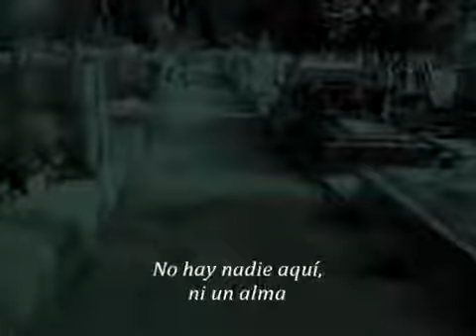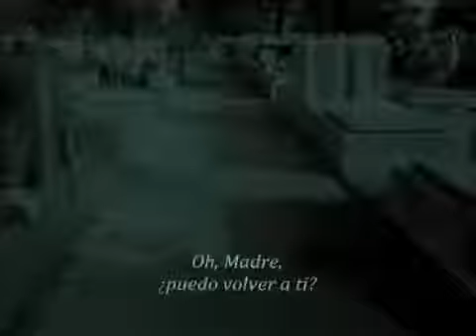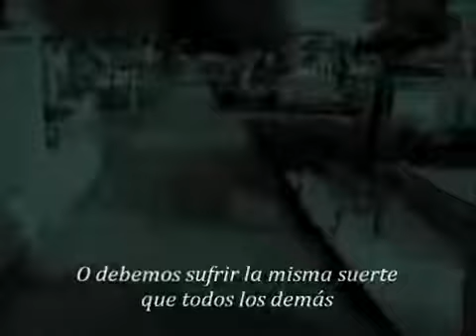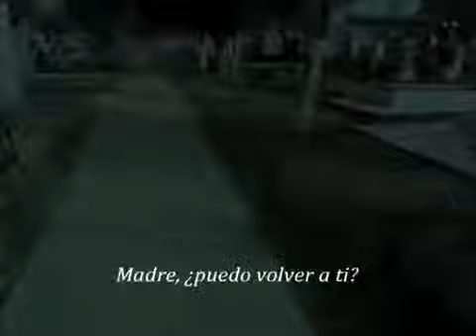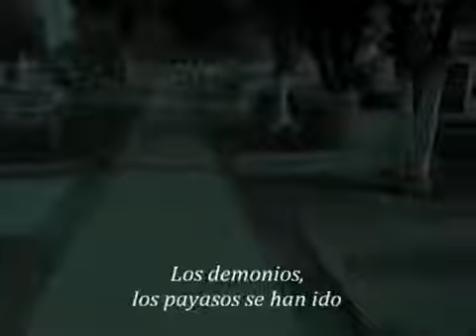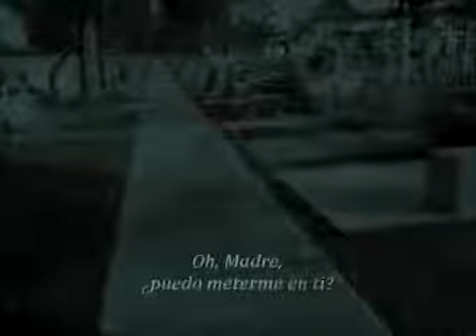Christian Death - Mother